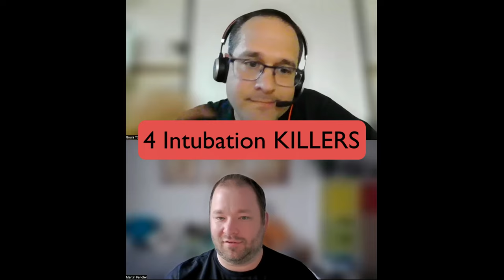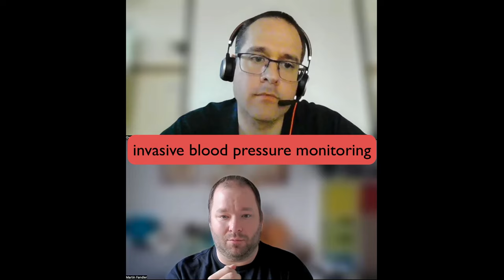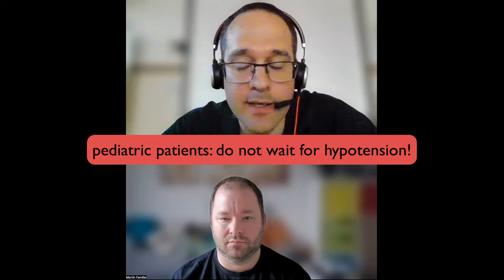Intubation Killers (Special English Edition)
Bei der Intubation können eine Vielzahl an Problemen auftreten. Gemeinsam mit unserem Gast Dr. Gyula Tövisházi, einem erfahrenen Anästhesist und Leiter eines spezialisierten Kinder-Intensiv- und Notfalltransportsystems besprechen wir einige wichtige Aspekte dazu.
In dieser Spezial-Episode sprechen wir englisch.

Viele weitere Informationen zur Notfallnarkose und Intubation gibt es bei Notfallguru

Quellen, wichtige Links und mehr gibts es in den Shownotes auf unserer

Regelmäßig Newes aus der Welt der Notfallmedizin? Dann folge uns jetzt auf Whatsapp